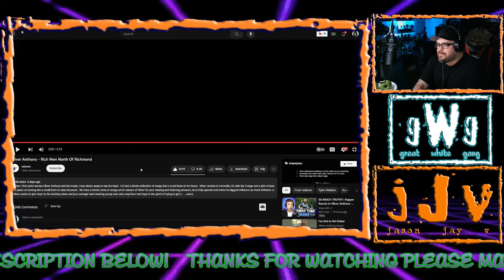"Rich Men North Of Richmond" (JJV Reacts/Reviews)